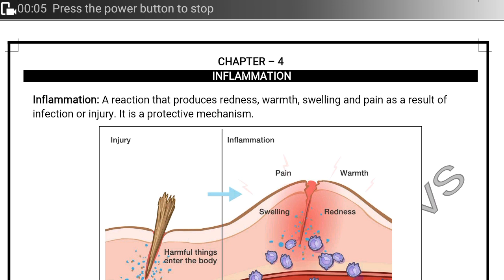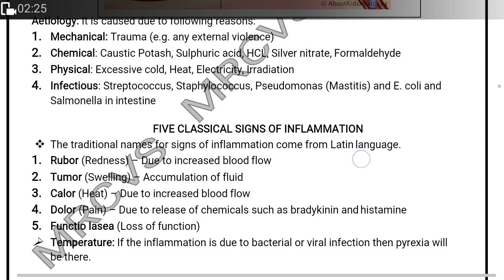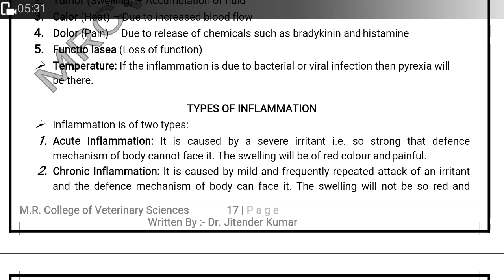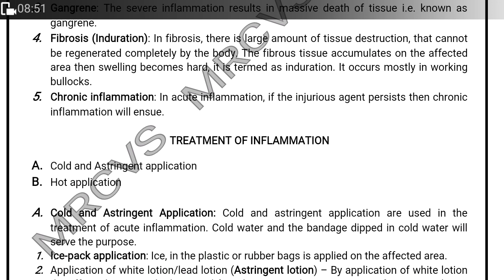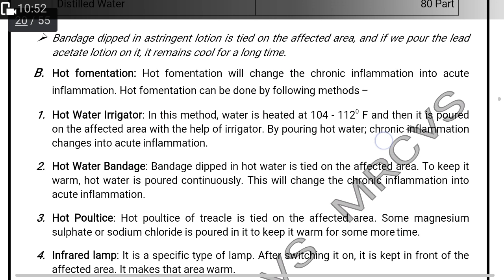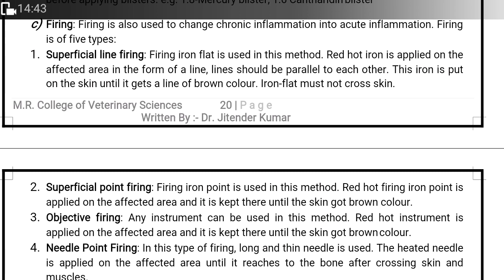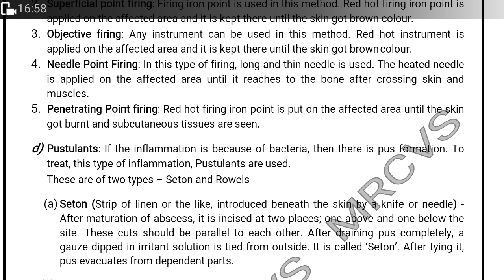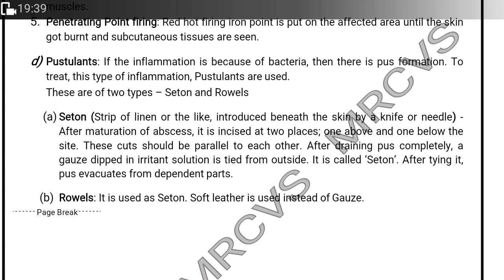Surgical procedures VLDD XI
Inflammation